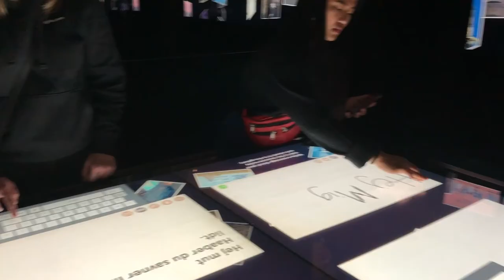DUBLIN STUDIETUR 2. FTM & 2. E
Studietur 2018 Midtfyns gymnasium
Dublin med 2. FTM & 2. E
Redigeret af Caroline Nielsen 2. FTM